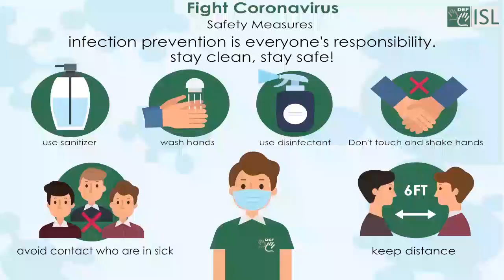Update General Knowledge Quiz in DEF-ISL